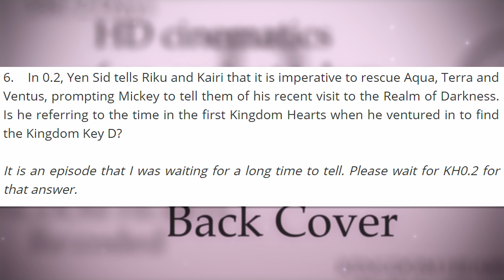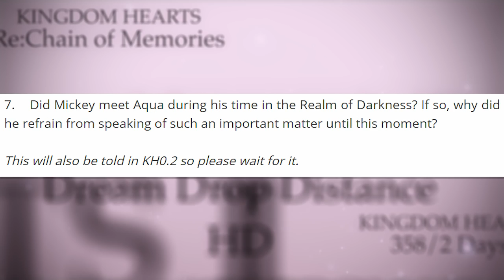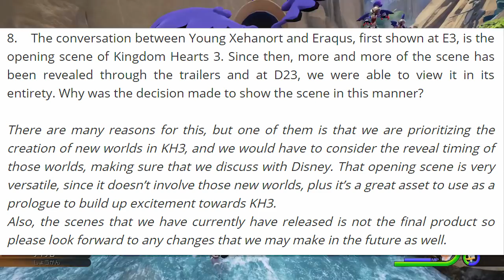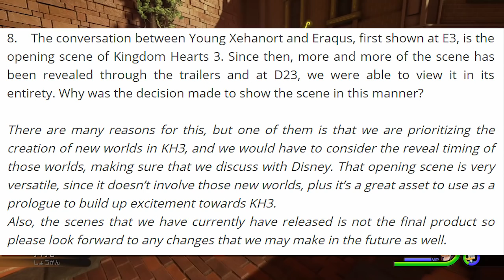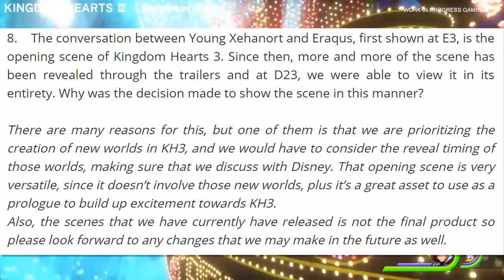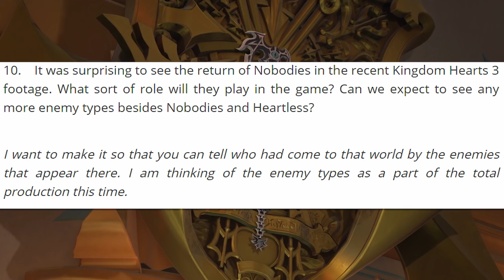Tetsuya Nomura Talks About Kingdom Hearts 3 and 2.8!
Tetsuya Nomura answers some Questions about the recent Kingdom Hearts 3 footage and Kingdom Hearts 2.8!

- PSN: Im_Vitality
- WoW: Vitality, Server: Aman-Thul Alliance
- Steam: imcynical
- Minecraft: Cynnnical